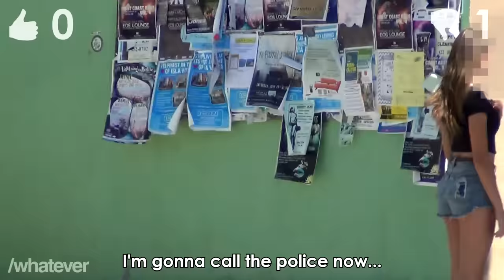Asking Guys For Sex (Social Experiment)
Sex Social Experiment

I wanted to do a social experiment comparing and contrasting how males and females respond differently to being outright asked if they want to have sex. I had a pretty good idea of how it was all going to go down beforehand, but I thought it would make for an interesting and entertaining video nevertheless.

Girl Asking Guys For Sex Social Experiment